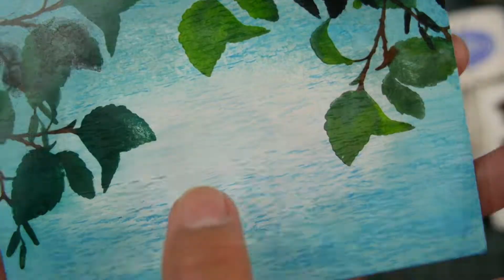Stampscapes 101: Video 811 DUCKS UNDER ALDERS intro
Finishing off a stamp sketch here of just a cluster of overhanging alder branches from the new Nature Set 29.   The space available under the branches was small so this would be a perfect scenario for a simplistic and visually quiet scene.  There's an intimacy and emotional sensibility that we can create by depicting narrow visual depth.  For my choice to create this, we go with a pair of ducks as our visual anchor point and a word stamp to go with the feel of the piece.

Materials:
Mohawk Everyday Digital White Coated Silk (close to matte) card stock (any coated card stock will work but I'm using a more matte one in this video because I want to use colored pencils to finish these ones off.  Trimmed to 4.25" x 5.5".
Pre-folded 5" x 7" dark blue cover stock.

Marvy, Ranger Distress, and Memento dye inks.
Versafine Clair Black
Prismacolor 72 Pack Set
White .7mm acrylic paint pen
Ad Tech Glue Runner 4 pack
Krylon Workable Fixatif Clear Matte spray